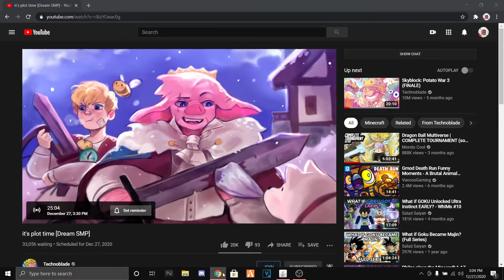Minecraft Survival Old version 1.0.0 (New intro) and voice